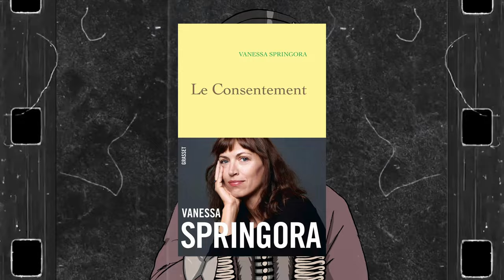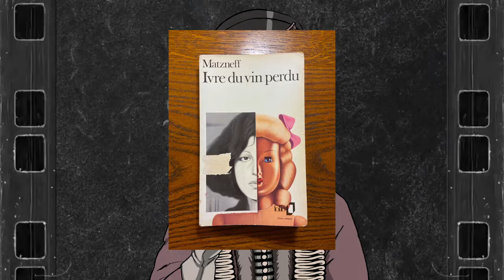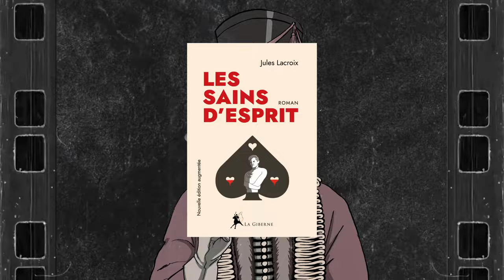LE PIRE LIVRE DE TOUS LES TEMPS !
Et passe visiter La Giberne ! 😎